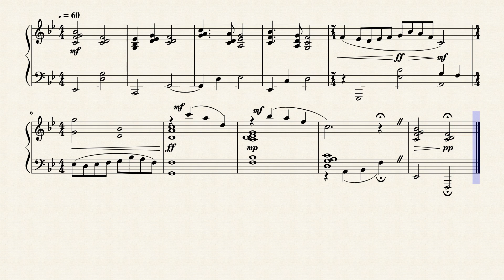In Mixolydian Mode